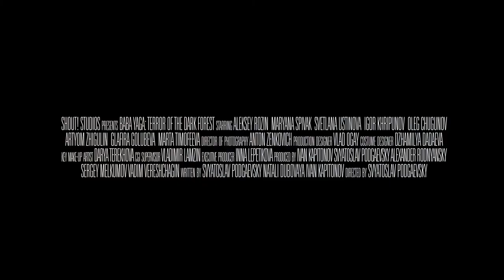Baba Yaga: Terror of the Dark Forest (Яга. Кошмар тёмного леса) - horor - 2020 - trailer - Full HD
Baba Yaga: Terror of the Dark Forest (Яга. Кошмар тёмного леса) - horor - 2020 - trailer - Full HD -  Marjana Spivak, Světlana Ustinova, Alexej Rozin, Denis Švedov, Julija Alexandrova, Igor Chripunov, Marta Timofejeva, Oleg Čugunov, Jevgenija Jevstignějeva - 1080p